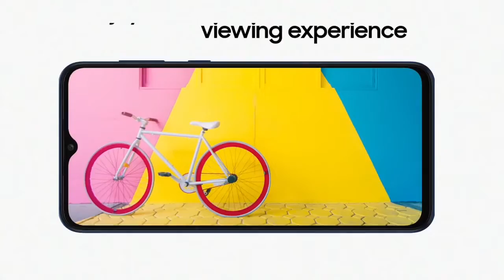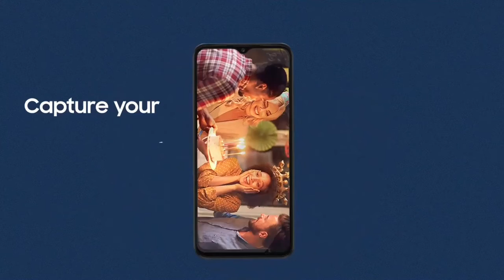Samsung A04 Core 2022, el nuevo ultra gama baja de Samsung.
¡Quiúbole, amigos de YouTube! hoy te cuento las especificaciones filtradas del nuevo gama baja de Samsung!